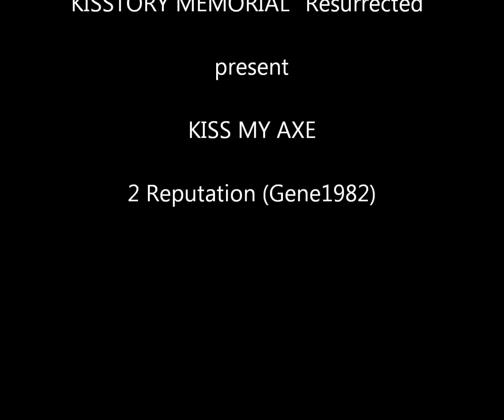kiss my axe 2 reputation Gene 1982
KISS MY AXE